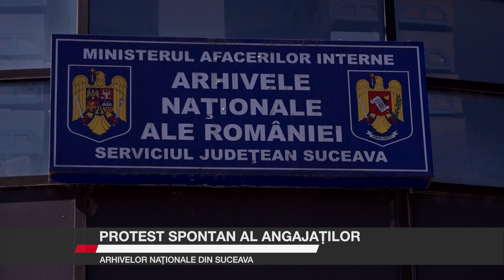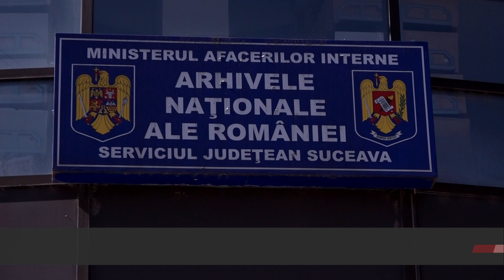Protest spontan al angajaților Arhivelor Naționale din Suceava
Angajații din cadrul Arhivelor Naționale Serviciul Județean Suceava au organizat luni un protest spontan între orele 10:00 și 11:00. Aceștia și-au manifestat nemulțumirea profundă față de inechitățile salariale dintre serviciile județene și aparatul central.